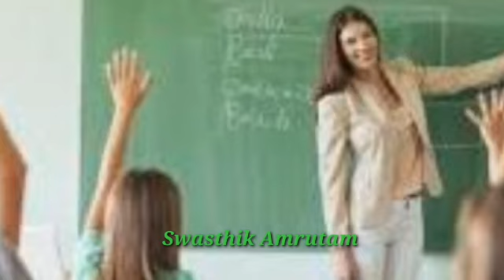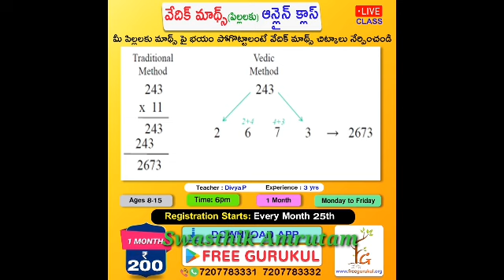Free Courses Online with Certificates | Telugu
Free Online Courses
Free Courses
Online Courses
Free Skill Development Courses
పిల్లలకు, పెద్దలకు, మహిళలకు, యువతకు సంబందించిన 60 రకాల కోర్సులు ఉచిత గురుకుల విద్య ఫౌండేషన్ ద్వారా 200/- కే 1 నెల రోజుల ఆన్లైన్ తరగతులు

How to register for online class | ఆన్లైన్ క్లాసు ఎలా  రిజిస్టర్ చేసుకోవాలి?

free tailoring classes in telugu
free tailoring classes near me
free tailor machine scheme
free tailoring course
free tailoring machine
free tailoring class
free online tailoring class
free tailoring classes in hyderabad

free online courses with certificate in telugu
free online classes app
free online courses with certificate for students
free online call
free online coaching classes for all ages
free online courses websites
online courses for kids
python for kids
coding course for kids
coding scratch
scratch garden coding
coding class 1 telugu
free courses online with certificates
free course with certificate online 2024
free courses
free courses with job placement
free course website
free courses on youtube
free course of digital marketing
Feb 29
last chance
#29 feb
free course with certificate online 20234 in telugu
web design
web design course
web designing full course in telugu
web designing basic
naturopathy treatment
naturopathy treatment for weight loss
naturopathy telugu
naturopathy treatment for skin disease
naturopathy treatment
naturopathy treatment telugu online
naturopathy
naturopathy therapy,dr madhu babu,dr madhubabu sanjeevini nature cure hospital hyderabad,naure cure,naturopathy benefits,veda tailoring
veda tailors blouse cutting
veda tailoring classes
veda tailoring blouse stitching
veda tailor boat neck blouse cutting and stitching
veda tailoring long frock cutting and stitching
veda tailoring dress cutting
veda tailoring and cutting
veda tailoring princess cut blouse
veda tailor princess cut blouse cutting and stitching
veda tailor high neck blouse cutting
veda tailor hand cutting
veda tailoring puff sleeves cutting and stitching